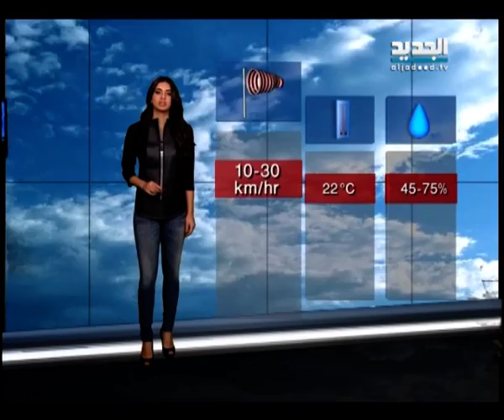نشرة الطقس الصباحية 20-11-2013